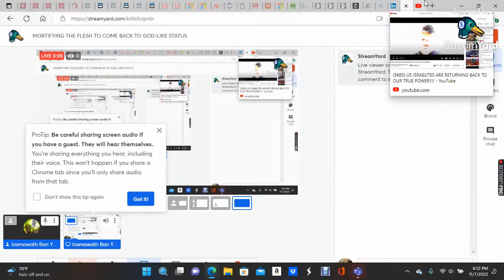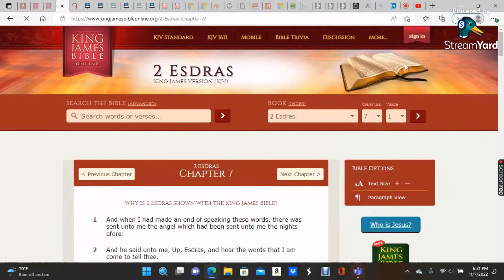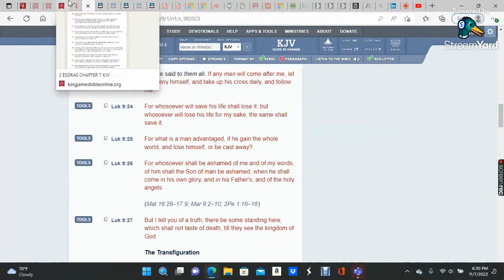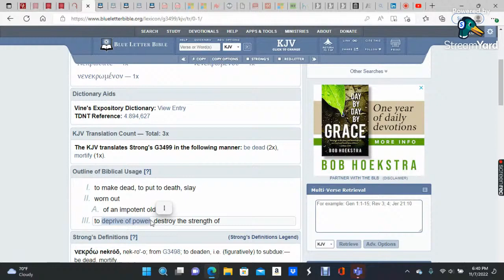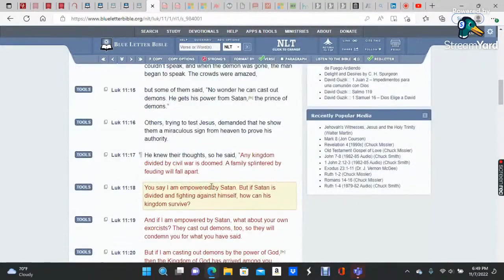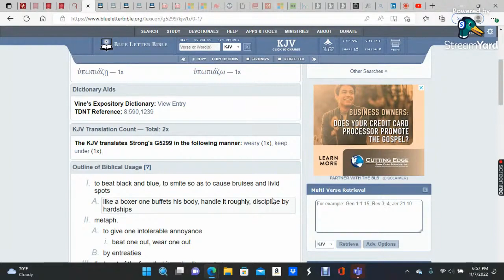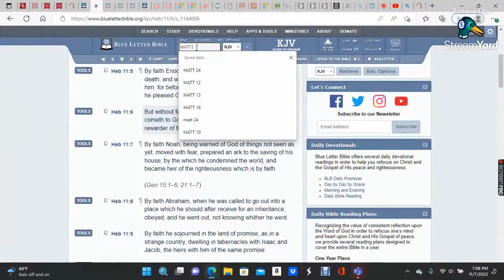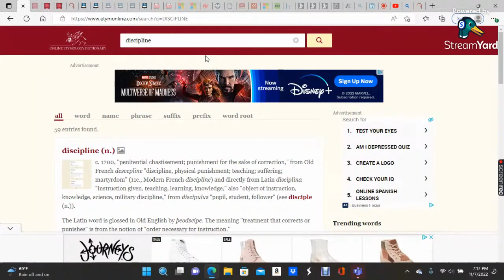RE-UP: MORTIFYING THE FLESH TO COME BACK TO OUR GOD LIKE STATUS